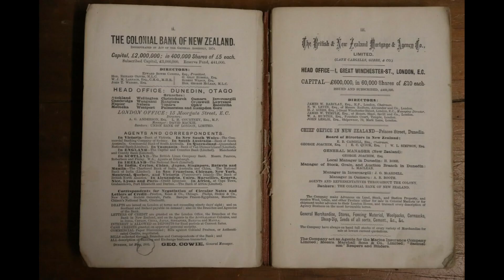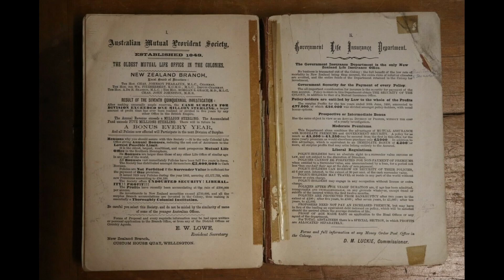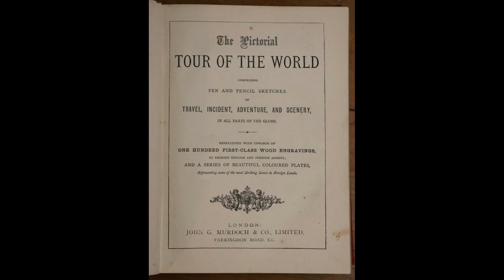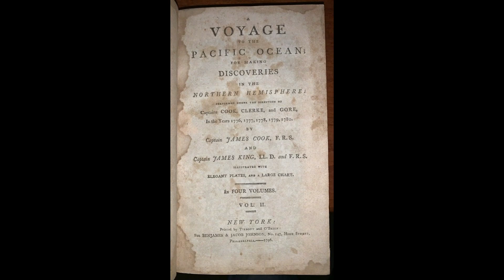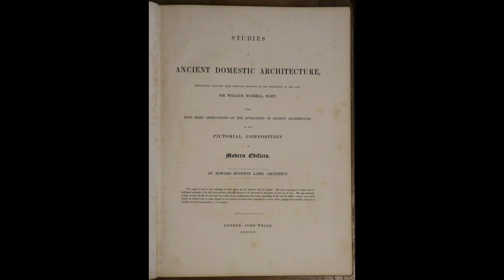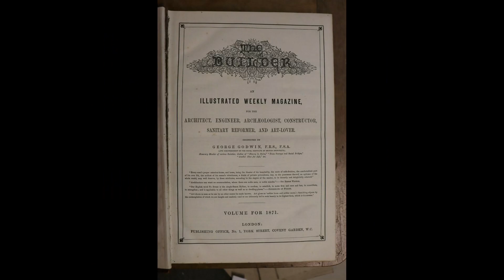1800's Book Compilation 2.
A mix of books from the 1800s, enjoy.
Freedom Of Information.